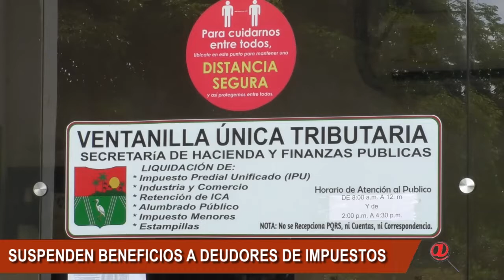ALCALDÍA SUSPENDIÓ BENEFICIOS DE DESCUENTOS A DEUDORES DE IMPUESTOS, POR LA CORTE CONSTITUCIONAL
ALCALDÍA SUSPENDIÓ BENEFICIOS DE DESCUENTOS A DEUDORES DE IMPUESTOS,  CORTE CONSTITUCIONAL DECLARO INEXEQUIBLE DECRETO